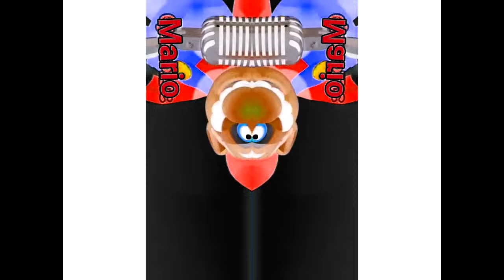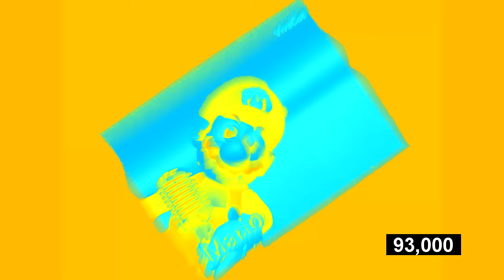Klaskyklaskyklaskyklasky Gummy Bear Song Super Mario Bros Effects (Inspired by Preview 2 Effects)